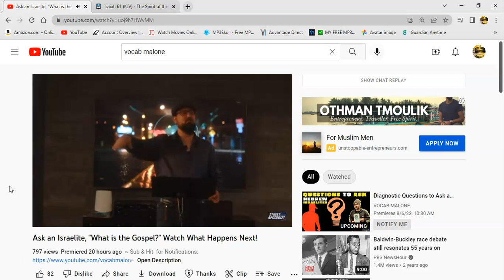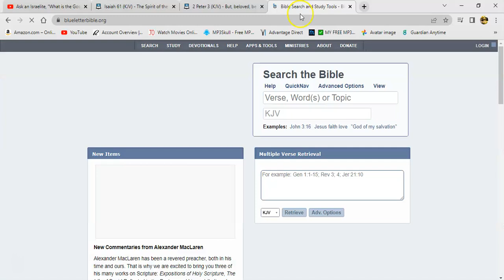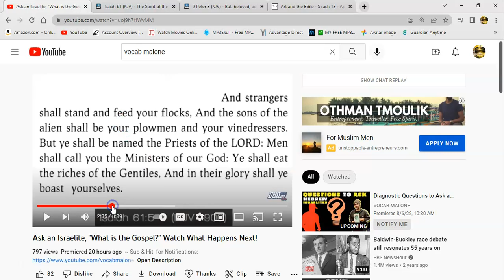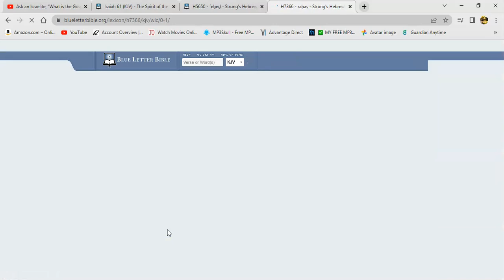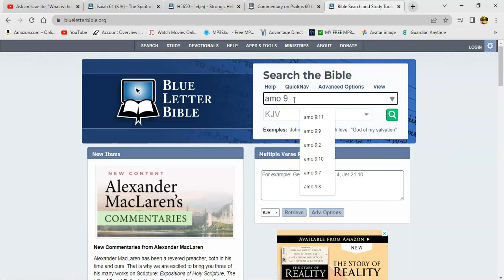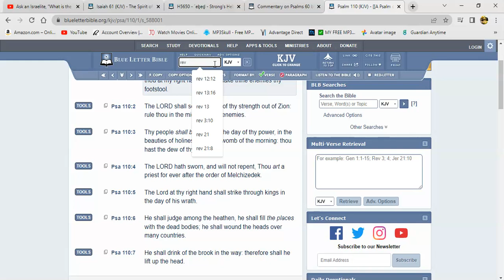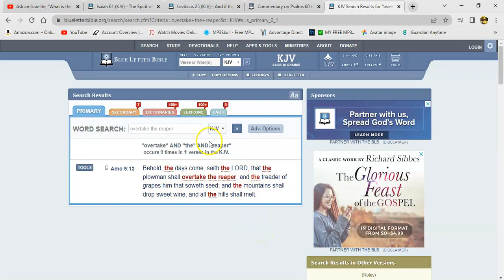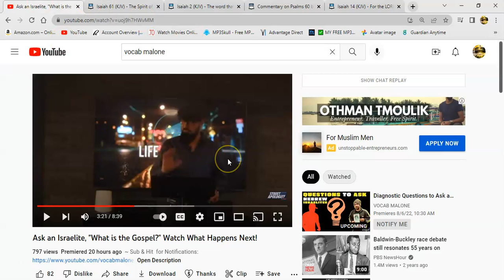Yes Vocab, You & The Nations Will Certainly Be Slaves In The Kingdom (That Is Gospel)